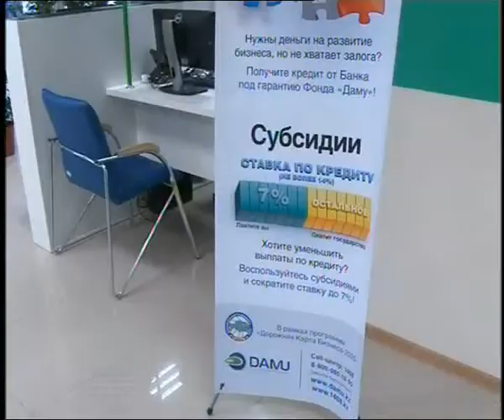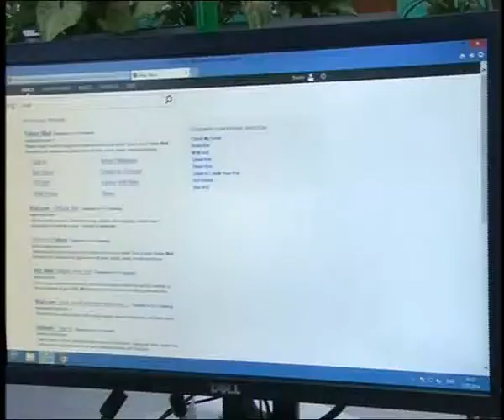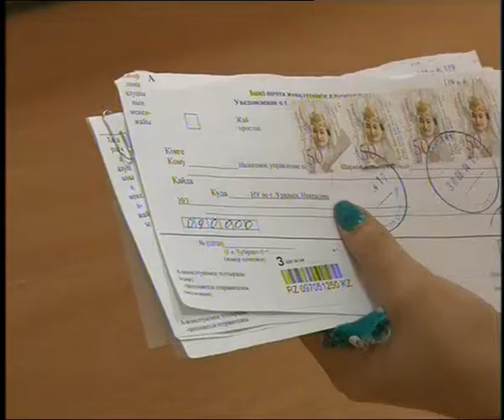Новости в 16:00 (выпуск от 17.07.2014)